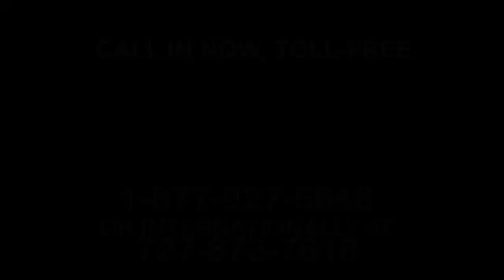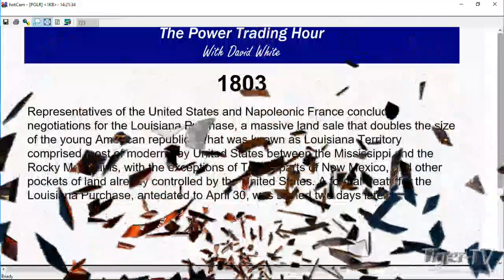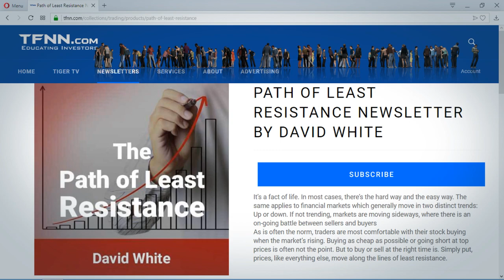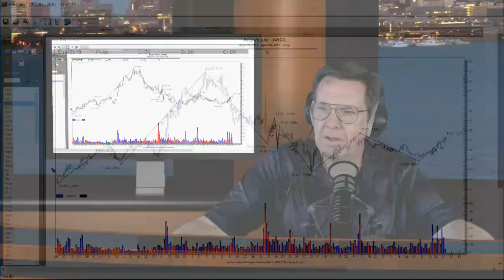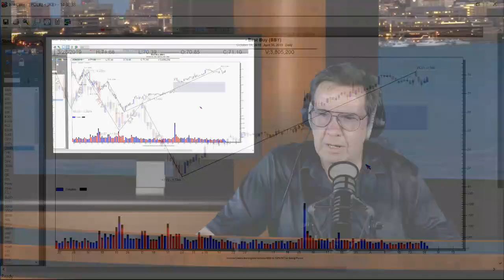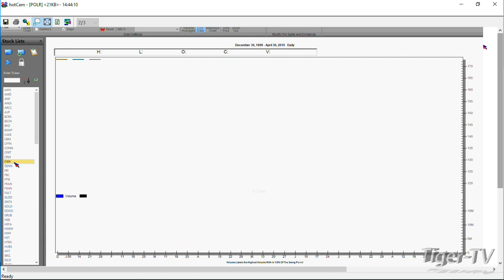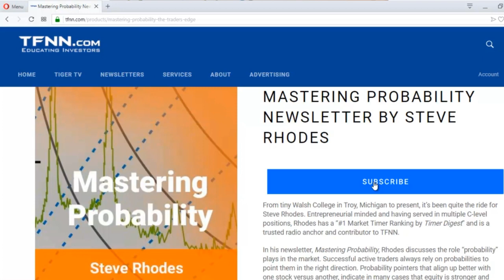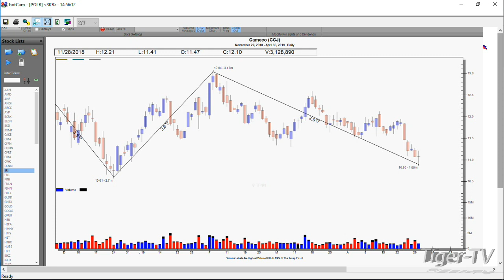April 30th, Power Trading Hour with David White on TFNN - 2019